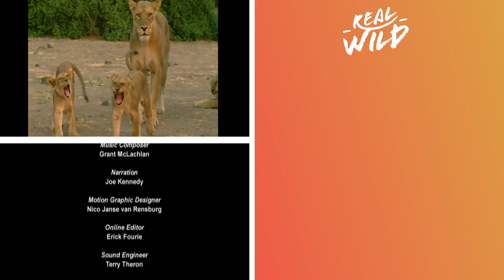Mongoose Defend Their Young Against Deadly Snake In Intense Face-Off | Nature's Babies | Real Wild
When their vulnerable cubs are soon to be at the mercy of a dangerous Adder snake, the Mongoose parents step into action, defending their pack against the predator.

These fascinating specials celebrate some of the most intriguing, exciting and adorable animal babies. Growing up can be fun for these cuties but it also has its traumas. We see how at every stage of a baby animal's development it learns to fend for itself. Just how well it copes with each encounter dictates its ultimate success.

Content licensed by Off The Fence to Little Dot Studios.